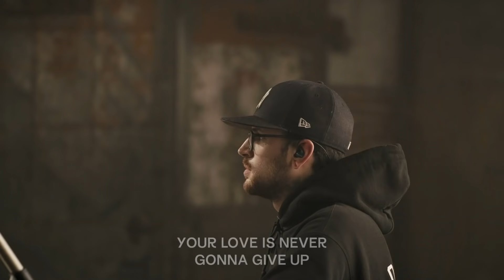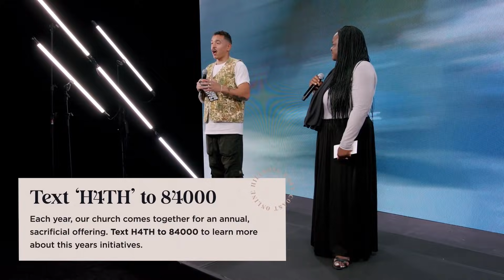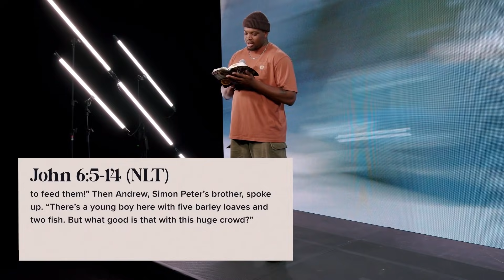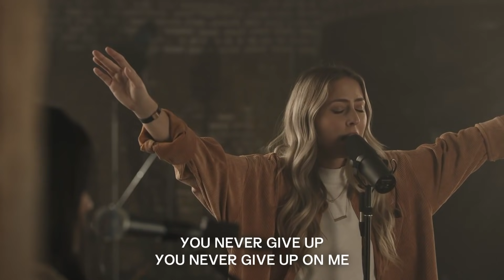A Crisis of Confidence & A Stirring of Faith | Chrishan | Hillsong East Coast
Join us for online services with Chrishan and our Hillsong East Coast Team. We’re excited to offer church exclusively online live at 10AM every Sunday available for streaming On Demand. Chat with us live and watch together as a family.

00:00 - Intro (Rafael DaSilva and Tolu Badders)
02:27 - Worship
12:21 - Welcome and Offering (Tolu Badders, Rafael DaSilva and Anu Awonusi)
22:59 - Message and Reprise

►► ACCEPTED JESUS?

►► Worship Songs:
► Hosanna - @hillsongworship
► New Thing – @youngandfree